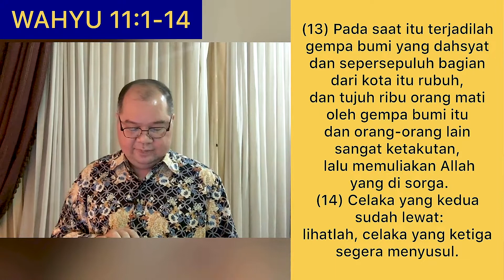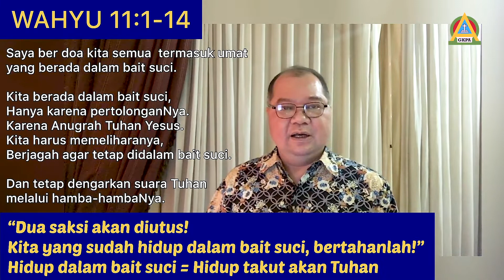Renungan Harian GKPA Penjernihan 22-11-21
St. Dody Marpaung
"Dua Saksi Akan Diutus! Kita Yang Sudah Hidup Dalam Bait Suci, Bertahanlah"